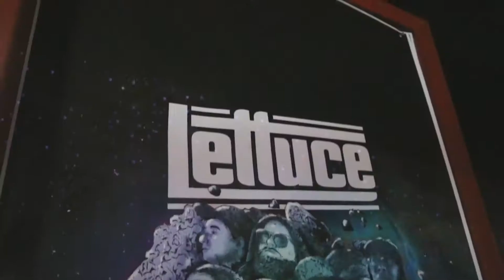Lettuce @ Soul Kitchen in Mobile, AL